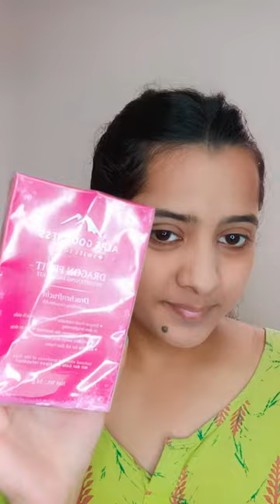Alps Goodness Facial Kit ❤️